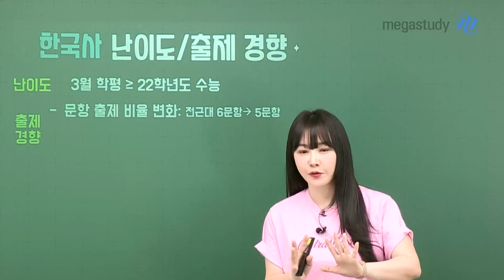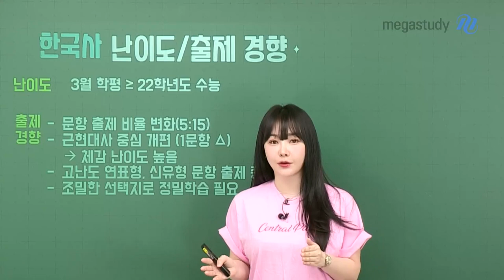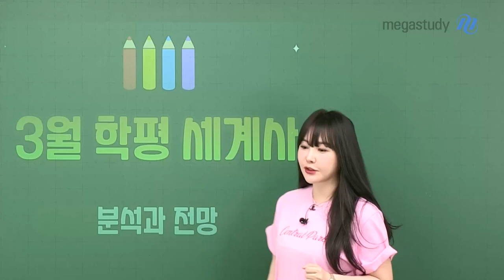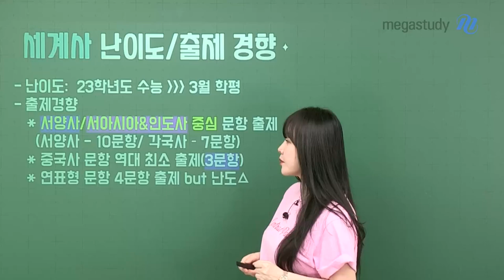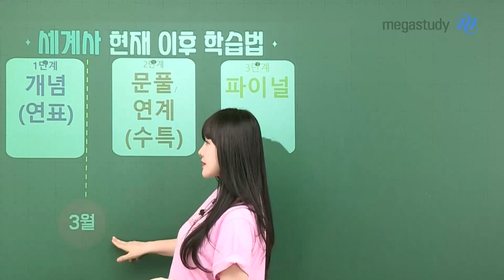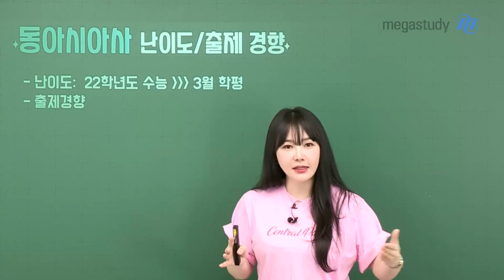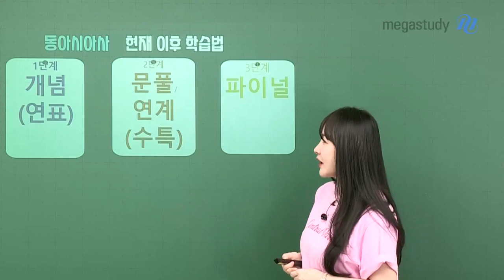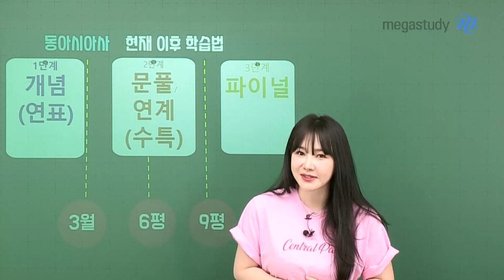[메가스터디] 한국사/역사 이다지쌤 - [고3 한+동+세] 3월 학평 TREND REPORT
다지쌤의 한+동+세 3월 학평 TREND REPORT

[한국사]
▣ 난이도는 22학년도 수능보다 약간 어려운 수준
▣ 근현대사 중심으로 문항이 개편되어 체감 난이도가 높아짐
▣ 단순 암기를 지양하는 추세로 사료 해석형, 연표 적용형, 신유형의 문항 등이 출제

[세계사]
▣ 난이도는 2023학년도 수능보다는 무난하게 출제
▣ 서양사와 각국사 중심으로 출제, 중국사의 경우 역대 최저 문항수인 3문항으로 출제

[동아시아사]
▣ 근현대사 중심으로 출제되는 가운데 3단원의 출제 비중이 늘었기 때문에, 3·4·5단원에 대한 심화학습이 필요
▣ 사료 해석형 중심으로 킬러 문항이 출제 되기 때문에 연표에 대한 학습을 기반으로 사료 해석, 지도 학습 등이 충분히 이루어져야 함

- 한국사, 역 이다지 선생님을 더 알고싶다면?